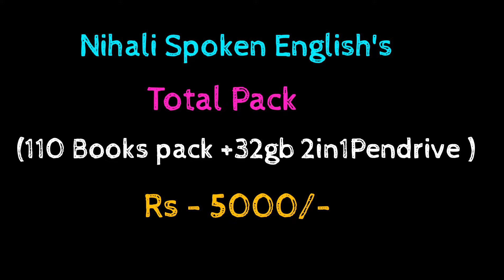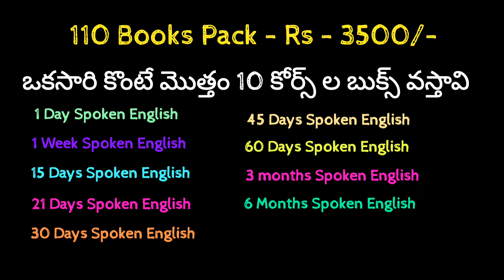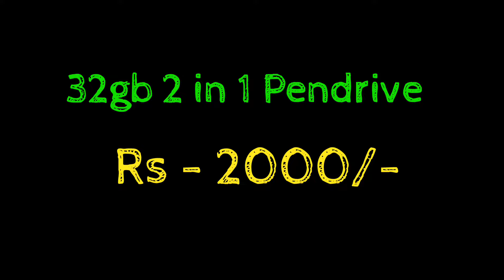Nihali Spoken English || Total pack details (110 books + 32gb 2in1Pendrive )